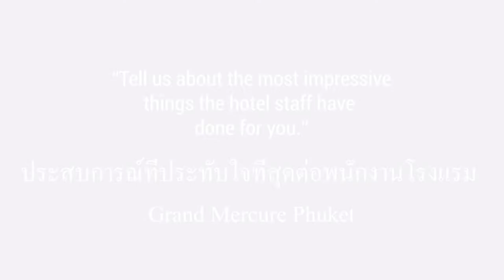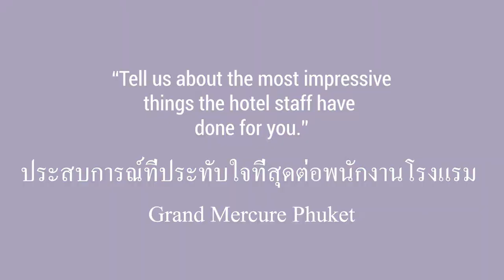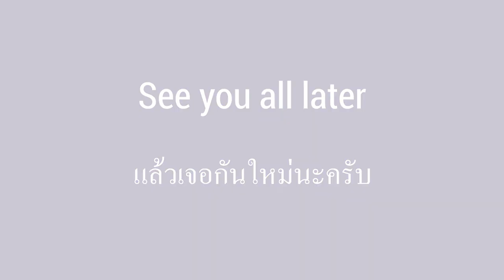Harbour Space Grand Mercure Patong Thank You Video